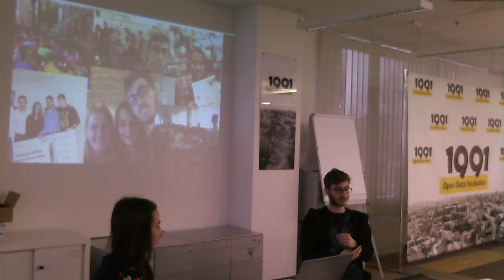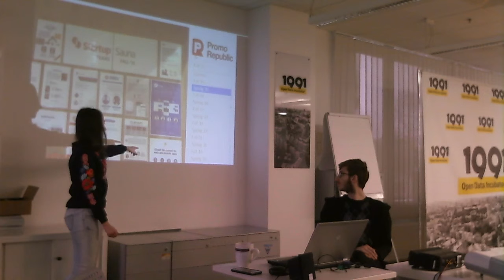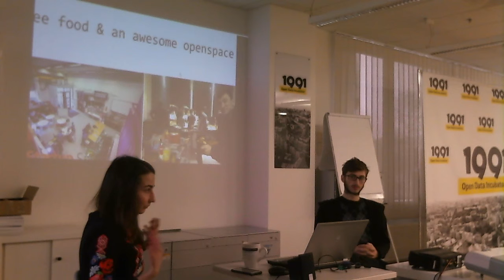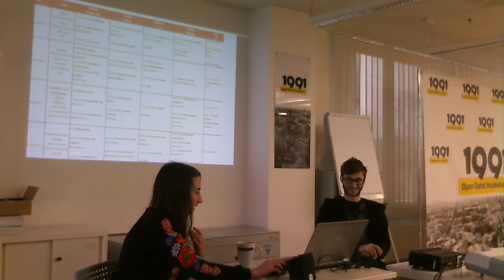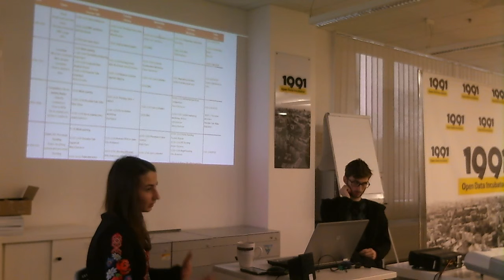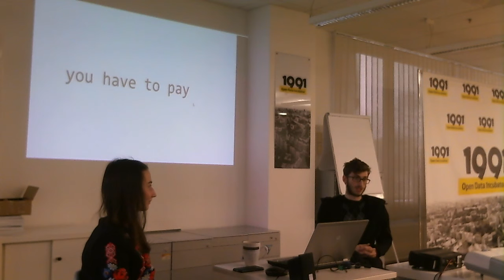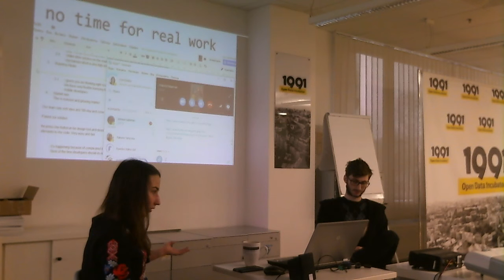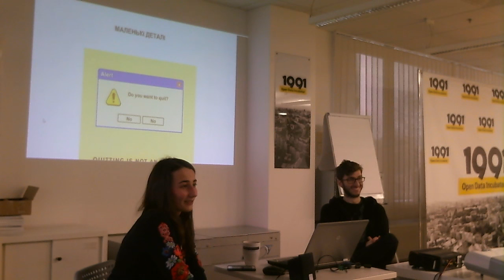20160223 1423 Liza